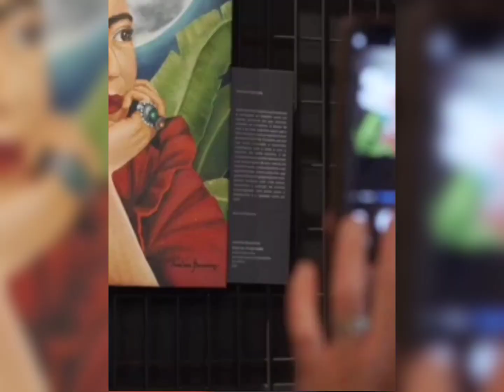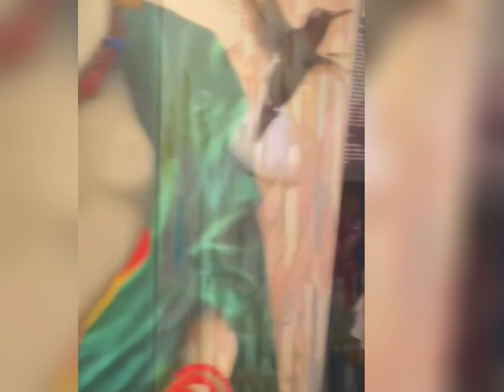REALIDADE AUMENTADA 284